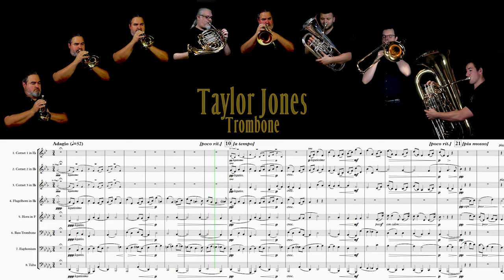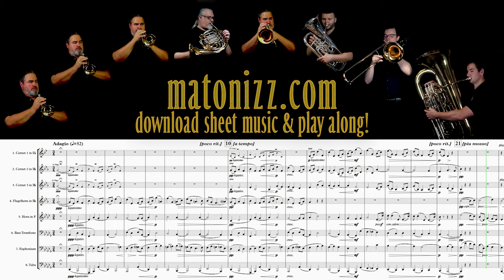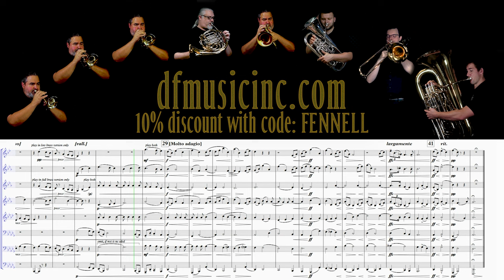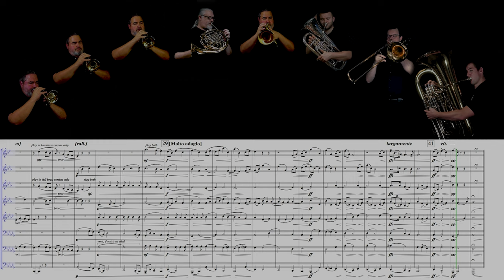ELGAR "Nimrod" from "Enigma Variations" (for Brass Octet)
A happy Veteran’s Day to all the veterans here in the United States, and also happy Remembrance Day to those in the United Kingdom and beyond.  To honor those vets on both sides of the Atlantic—and really all veterans who have dutifully served and sacrificed for their country and kin, we have this one-of-a-kind piece from the pen of Englishman, Edward Elgar.  Beginning with absolute quiet restraint, the music grows to  heartfelt climactic moments, each wave growing in intensity until the final moment of exultation and then a quick return to quiet solitude.  It typifies what I would say is one of the most important aspects of classical music—that it requires patience, but that this patience is very much rewarded.  So, as they say…“WAIT FOR IT!”

I am particularly proud of this arrangement, as it works equally well when the top four parts are substituted with middle- and low-brass instruments.  our at our website below.

Thanks to my colleagues for their always excellent musicianship, and also to DFMusicInc.com for their continued support.

Instruments Used:
Bb Trumpet:

Jason Allison (French Horn)

Taylor Jones (Trombone)

TRUMPET, CORNET, FLUGELHORN, FRENCH HORN, TENOR HORN, BARITONE, TROMBONE, BASS TROMBONE, EUPHONIUM, TUBA, ELGAR, NIMROD, ENIGMA VARIATIONS